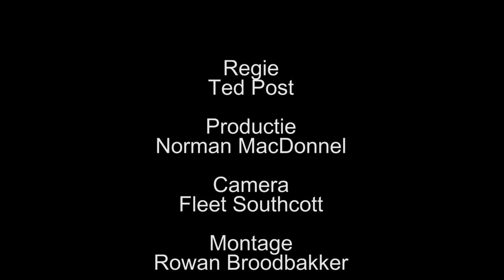Gunsmoke - FLEX - Rowan Broodbakker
Schoolopdracht voor het vak FLEX